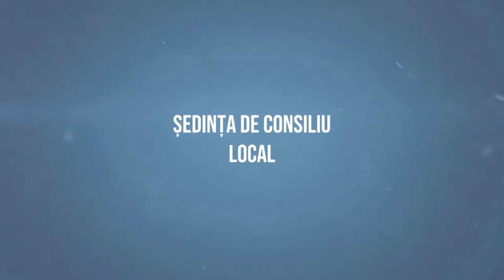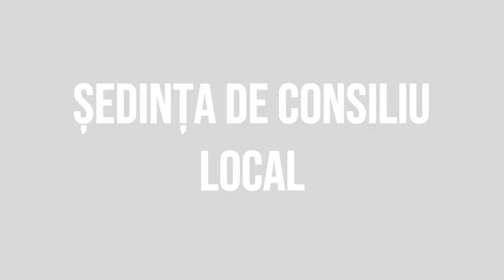# BUHOCI Sedinta Consiliului Local din 22 noiembrie 2022 FILMARE # EXCLUSIV TV